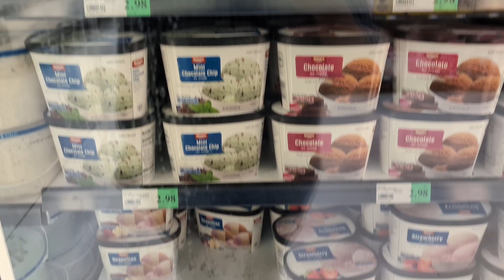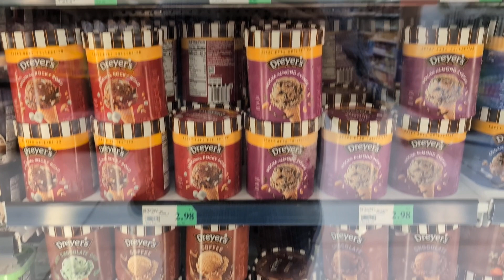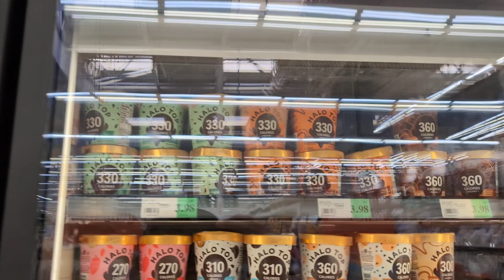WinCo Foods 90 Rio Rancho Rd, Pomona, CA Pt1 ICE CREAM SECTION!